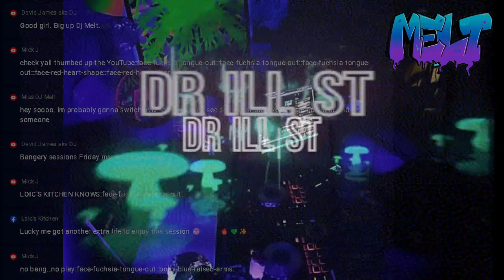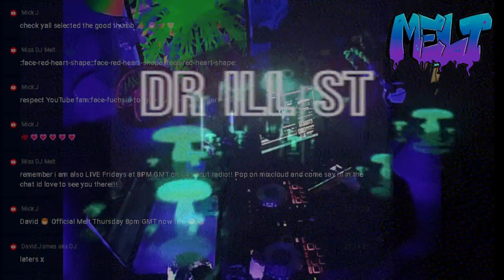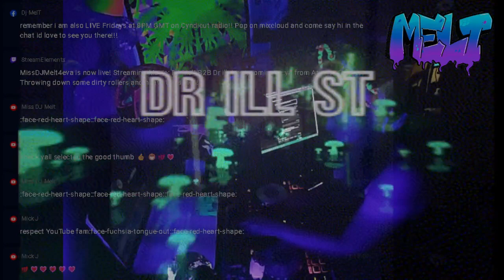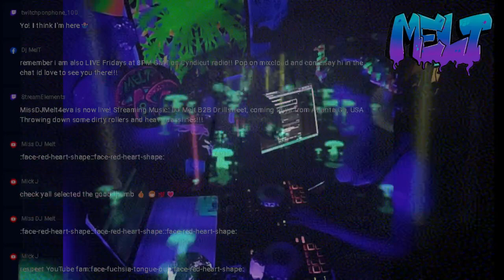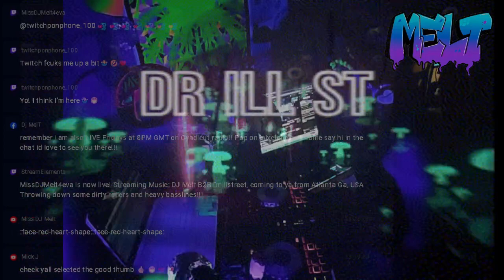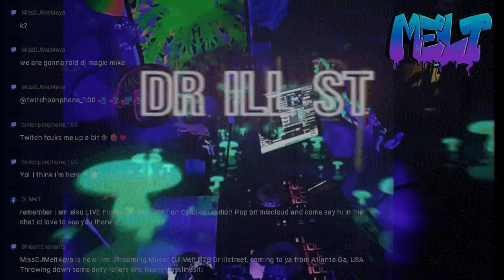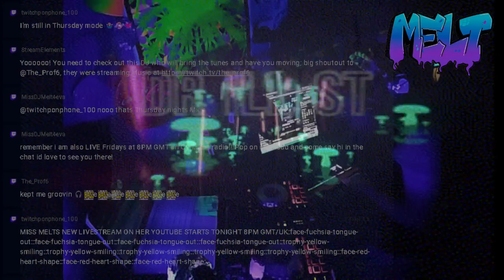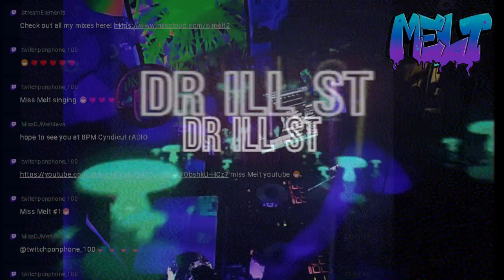DJ Melt (Missdjmelt4eva ) on twitch 4-18-24 (oart of set)